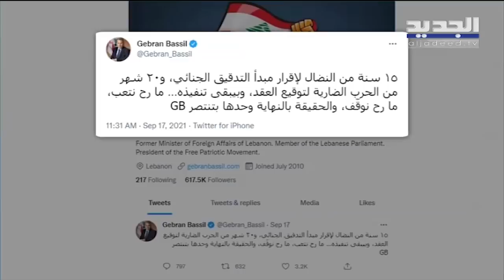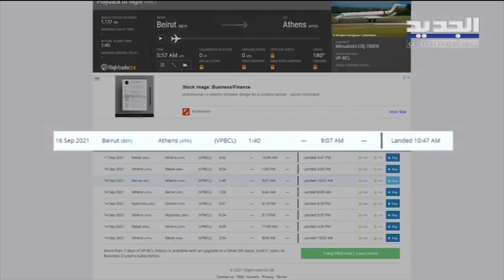جبران باسيل يسافر الى اليونان عبر طائرة خاصة ويخت في انتظاره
يزعم رئيس التيار الوطني الحر جبران باسيل أنه ناضل طوال خمس عشرة سنة لإقرار التدقيق الجنائي، وأنه مستمر في مكافحة الفساد والمفسدين في الدولة اللبنانية
من ينظر إلى أسلوب حياة باسيل يتمنى لو كان مكانه ويتعرض للقتل السياسي والاغتيال المعنوي نفسه حيث تغاضى رئيس التيار عن الأزمات التي يعيشها المواطن اللبناني وقفز عن الانهيار الحاصل واستقل طائرة خاصة مع عائلته متوجها الى اليونان يوم الخميس الفائت لقضاء إجازة على متن يخت أحد الأصدقاء فمن أين له كل هذا؟!